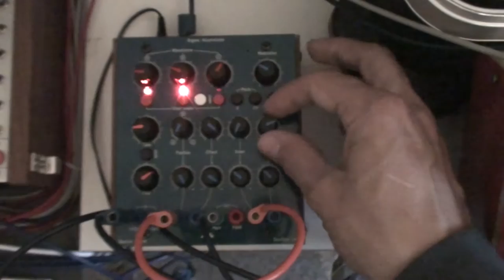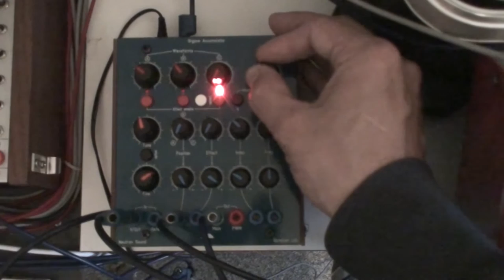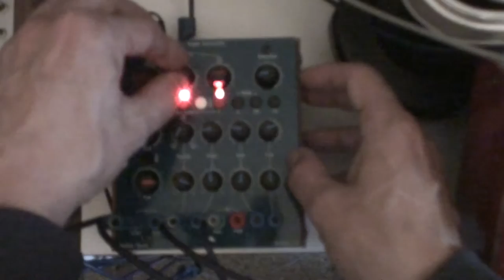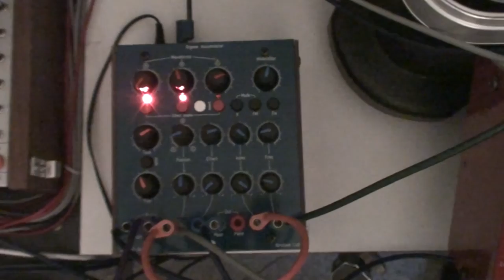Scrotum Lab's Orgone Accumulator - With added effects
Here an example of what the Orgone is capable of.

I like for instance at 8:15 and @10:15 how the sound changes drastically compared to the other passages, showing perfectly how multifaceted this module really is

Direct out + Effects (Chorus + Reverb + Delay added afterwards. The settings are being changed during playback).

This is an adaptation of the Orgone Accumulator made by Scrotum Lab for the Bugbrand Modular system.